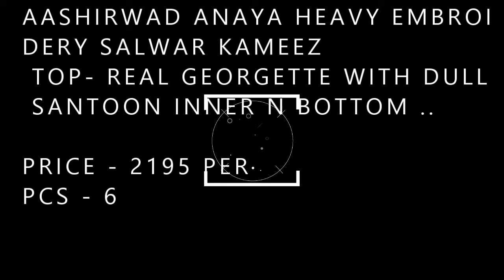AASHIRWAD ANAYA HEAVY EMBROIDERY SALWAR KAMEEZ |BS FASHION W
AASHIRWAD ANAYA HEAVY EMBROIDERY SALWAR KAMEEZ

 TOP- REAL GEORGETTE WITH DULL SANTOON INNER N BOTTOM ..

PRICE - 2195 PER
PCS - 6